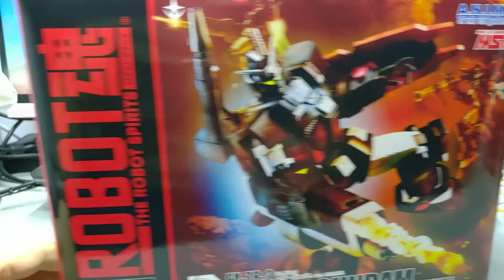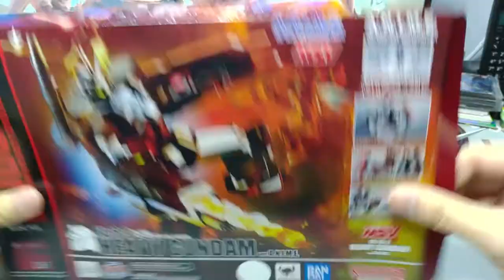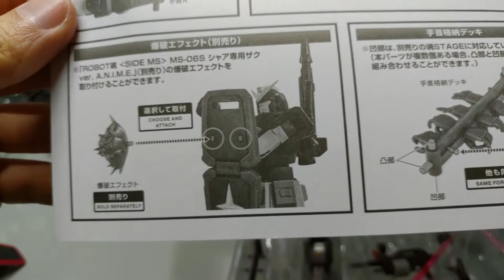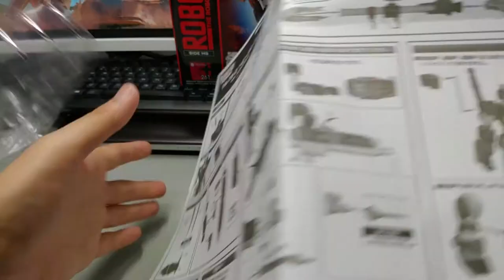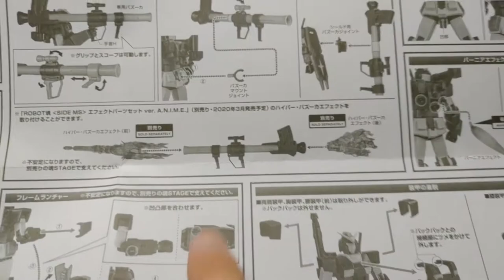[老模時空箱] Heavy Gundam Robot魂 VS Gundam Fix Figuration 1/3 詳細開箱1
PSN: GundamLomo
gundamlomo